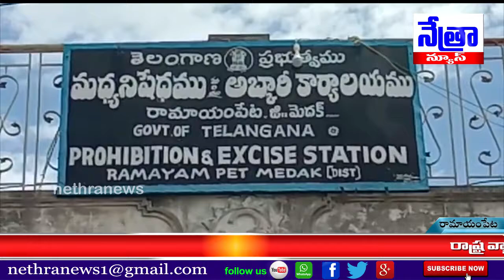రామాయంపేటలో నిషేధిత గంజాయి అమ్ముతున్న వ్యక్తి అరెస్ట్...|| Nethra News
|| Nethra News || Ramayampet ||